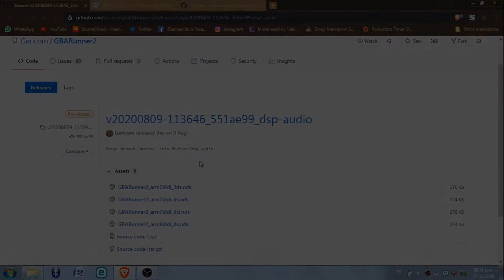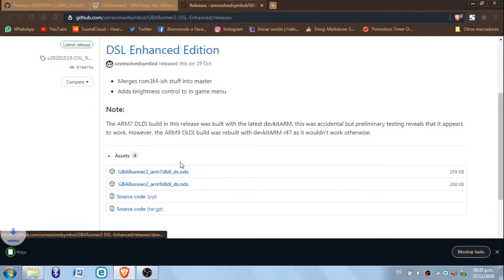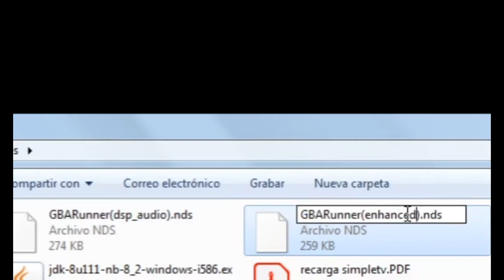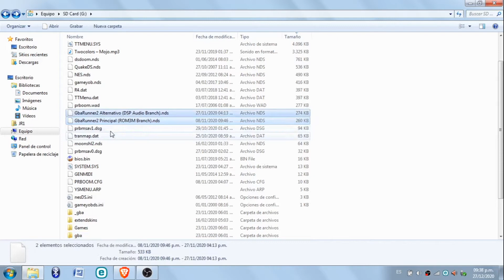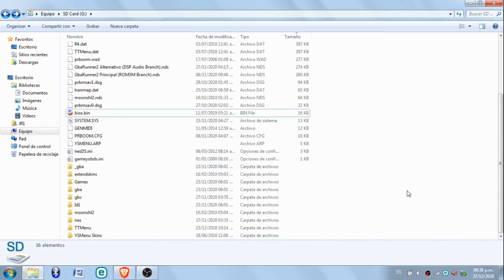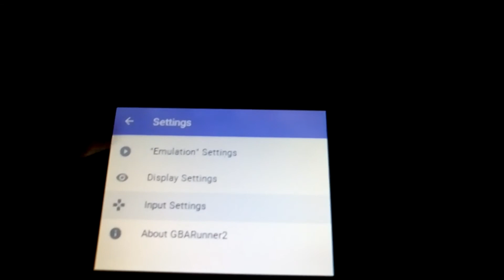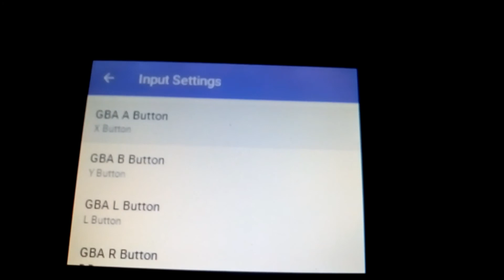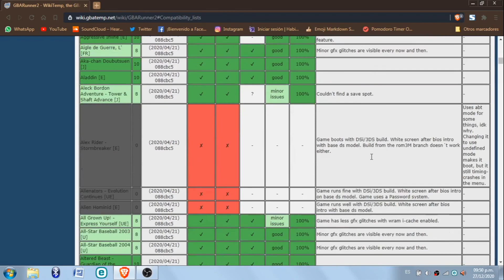Emulador de GBA para Flascards-GBARunner2 (R4itt, R4SDHC, ...)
Archivo de la BIOS (Colocar en la raiz de la SD junto al emulador)